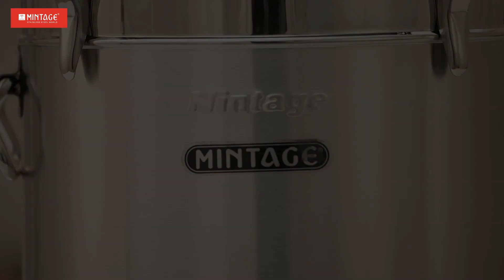14 Lock n Lock Container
Lock & Lock Container (Universal) | Food Grade Silicon Gasket For Air tight.| Container With Handle for Kitchen